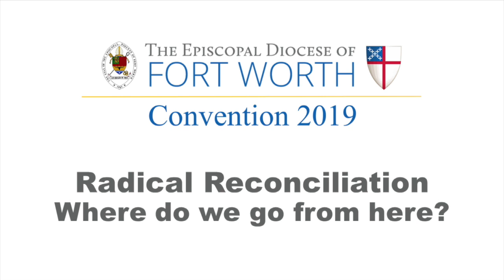Radical Reconciliation - Bishop Eugene Sutton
Bishop Eugene Sutton of the Diocese of Maryland talks about Racial Reconciliation at the Episcopal Diocese of Fort Worth Convention in Decatur, TX on November 9, 2019